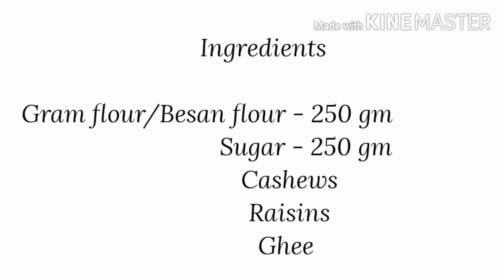Boondi ladoo recipe || Boondi Laddo recipe || How to make Boondi ?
Today's recipe is Ladoo.Boondi Ladoo is one of the most important Diwali Sweets recipe in India.
A traditional Indian sweet.
You can learn how to make Ladoo easily from this recipe ☺️.
Very famous in India. It's very yummy and tasty 😋
Celebration means ladoo and Boondi Laddu is a delicious Indian sweet made for special occasions and for festivals and must for celebrations ❤️☺️
Boondi Laddu